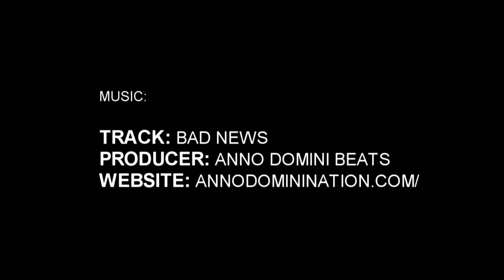4'11" Riggs Handy Phenom Highlight Package (JR Phenom 150)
Riggs Handy | 4'11" | Greensboro Day School
Class of 2022 | no. 2